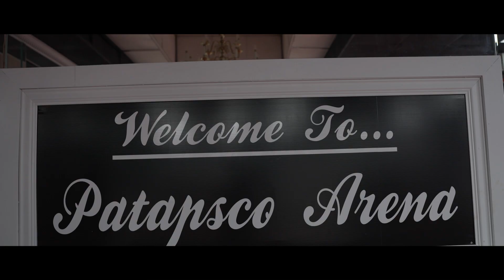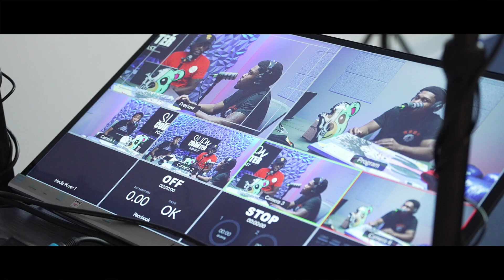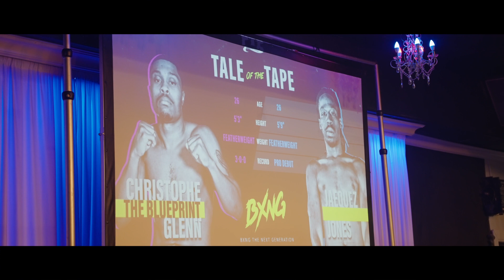Chris Glenn Pro Fight 4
Follow Chris Glenn @Thablueprint on his journey from a small town (Martinsburg West Virginia)  to world Champ!
Filmed & Edited by  @irosefilmsllc

4-0